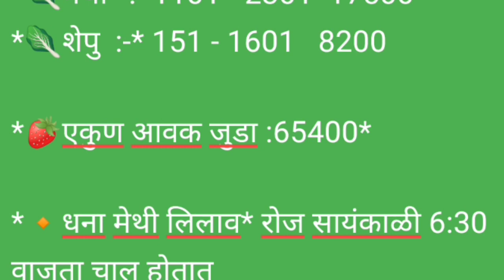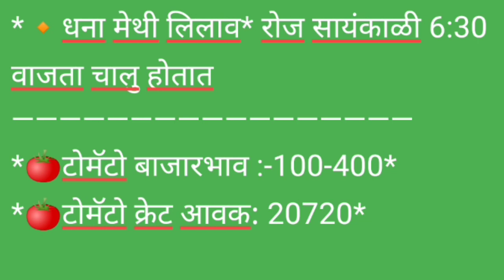नारायणगाव apmc / कोथंबीर / टोमॅटो व शेपू बाजार भाव दि. 14/07/2022